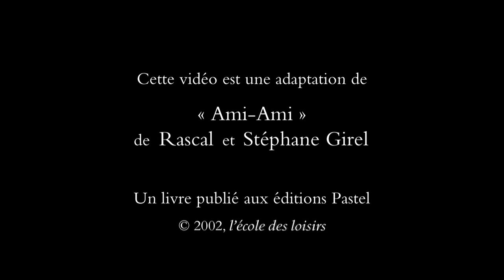Ami Ami de Rascal et Stéphane Girel